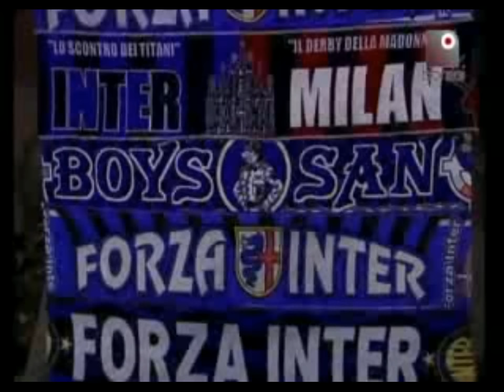Ultras: solo per un ideale.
Boys e Ultras Lanciano a confronto. Realtà completamente diverse, scenari altrettanto differenti, ma stessi valori, stessa passione, stesso comune denominatore: essere ultras e amici nella vita. Video sul mondo Ultras visto dall'interno, come una piccola realtà possa essere confrontata con una molto, molto più grande. Godetevelo!